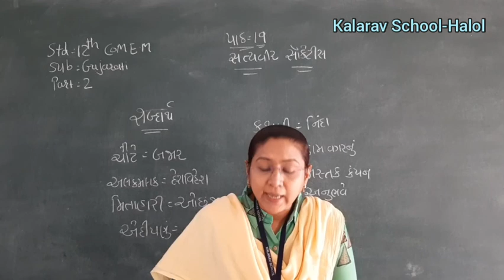12th Com EM Gujrati Ch 19 L 2 Satyaveer Sokretis